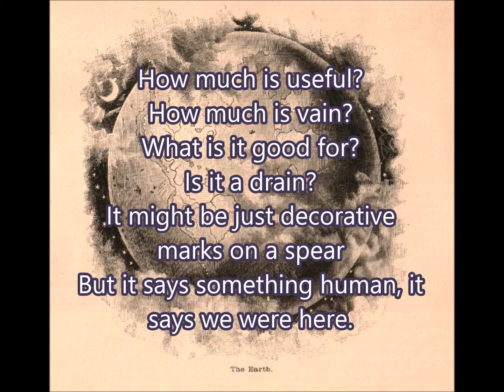Artifact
Artifact or the fact of art,
Where does one end and the other one start?
Human endeavor in the things we hold dear
Help mark our existence in the context of years.

From our beginnings in primordial ooze
Learning perspectives, learning to choose
Skills to express ourselves, skills to pass on
Culture, and knowledge, and beauty, and fun.

Art reflects moments, reflects its time
Mirror to mirror, upward we climb
From the earliest daubings in the caves of Lascaux
To working with Photoshop, so on with the show.

How much is useful? How much is vain?
What is it good for?  Is it a drain?
It might be just some decorative marks on a spear
But it says something human, it says we were here.

                                             John Haigis, 8/3/14